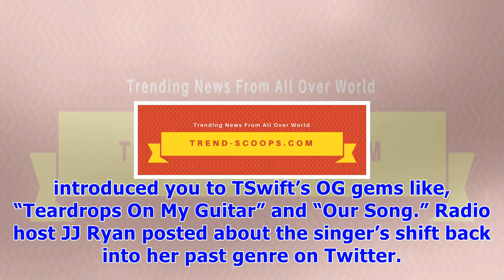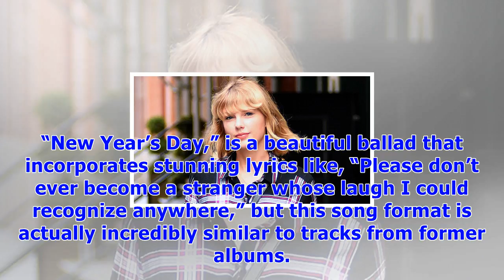Taylor swift proves the old taylor really isn’t dead with epic return to country radio